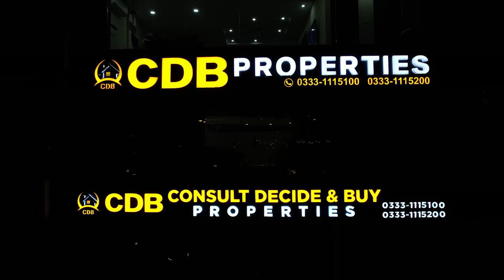Real Estate Investment in Pakistan | Real Estate Secrets Exposed | Analysis | June 2024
↪ District One
↪ Lahore Smart City
↪ Lake City
↪ Al-Kabir Town
↪ Alnoor Orchard
↪ New Lahore City
↪ Zaitoon City
↪ BEMC

4 Marla Commercial Plot from 60 Lacs | 0% Commission | No Transfer Fee | Offer 20 June 2024